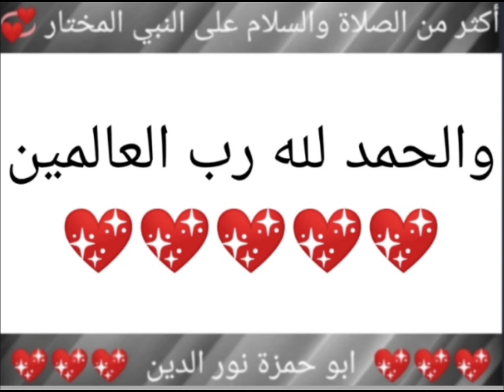دروس مكتوبة رائعة 💖 1/16 💖 حق الجار والوصية به 💖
دروس مكتوبة رائعة،
دروس مكتوبة مسجلة،
دروس مسجلة،
دروس قصيرة،
دروس مكتوبة،
دروس مسجلة،
دروس رائعة،
مواضيع مختارة،
دورة الخطابة والمحاورة،
دورة الخطابة،
فن الإلقاء،
الصدق،
فضل النصيحة،
التقوى،
الإخلاص،
الإستغفار،
تحريم الغيبة،
تحريم الحسد،
كرامات الأولياء الصالحين،
كرامات الأولياء وفضلهم،
الدعاء،
الإصلاح بين الناس،
الإيثار والمواساة،
ذكر الله تعالى،
فصل الصلاة على النبي المختار،
فضل الصلاة على النبي،
فضل قراءة القرآن،
استحباب صلاة ركعتين بعد الوضوء،
حق الجار والوصية به،
حق الجار،
فضل الحب في الله،
استحباب طيب الكلام،
فضل الحمد والشكر،
العفو والإعراض عن الجاهلين،
وجوب التسمية عند الأكل،
التعاون على البر والتقوى،
البر والتقوى،
بر الوالدين،
حُسن الخلق،
حسن الخلق،
التوبة،
فضل السلام والأمر بإفشائه،
الأمر بالمعروف والنهي عن المنكر،
قضاء حوائج المسلمين،
اليقين والتوكل،
الإستقامة،
الأمر بأداء الأمانة،
دروس وعبر،
غيِّر حياتك نحو الأفضل،
الراحة النفسية،
تعلمتُ من قصة إبراهيم عليه السلام،
نصيحة وعالماشي،
حكمٌ وخواطر،
المسامح كريم،
حكم،
خواطر،
سورة الفاتحة،
الفاتحة،
التأثير في الناس،
الخطيب الناجح،
تصرف بثقة،
تدرب،
خطيب الجمعة،
خطيب،
علم النفس،
في الآخرين،
مسلسل وادي الذئاب،
مسلسل،
مسلسل العشق،
مسلسل تركي،
مسلسل أجنبي،
تعلم اللغة الانجليزية،
اللغة الانجليزية،
حالات واتس آب مهرجانات،
حالات مصرية،
حالات واتس جديده،
مهرجانات،
كرتون أطفال،
كرتون،
كونان،
حالات واتس 2021،
حلات وتس،
حلات واتس،
حالات قصف،
حالات مصرية،
حالات واتساب،
قصف جبهات حالات واتس،
اغاني مصرية،
حالات جدیدة،
حالات واتس شاشة سوداء،
حالات وتس،
حالات واتس مهرجانات 2021،
فن،
حالات جديدة،
اغاني مصرية،
حالات،
تيك نور مارك،
تيك قلبي دق ثلاث دقات،
تيك قديم،
قاشا لايف،
قصف جبهات،
قيصر،
قليل الادب،
قاشا،
تيك ق،
تيك فادي،
تيك فرح عاطف،
تيك فكك،
في مصر،
فنانين مصر،
فانيليا،
فاضي شويه،
تيك بتمشي ف الزمن،
بلاش تيك في مصر،
تيك توك ياما ف الغرام،
الاول جرجرتك تيك توك،
مضروب في راسي،
غزل ويزن،
غيث مروان،
تيك توك غيرة،
اللمبي،
أرح قلبك،
الجزرية،
يُدبر الأمر،
لأنه الله،
اسباب انشراح الصدر،
حكمٌ وخواطر،
المسامح كريم،
حكم،
خواطر،
اقوال ماثورة،
حسن البلبيسي،
الدكتور حسن البلبيسي،
خطب الجمعة،
أساسيات القراءة،
القراءة والكتابة،
القراءة الجيدة،
القاعدة النورانية،
القاعدة الذهبية،
تعلم اللغة العربية،
الفصحى،
القاعدة،
النورانية،
الحروف،
حروف الهجاء،
الحروف العربية،
العربية،
تعلم،
هل تعلم،
حكم ومواعظ،
لعلك تستفيد،
أقوال من ذهب،
أقوال الحكماء،
أقوال خلدها التاريخ،
همسات عابر،
دلني على الطريق،
حكم،
اساسيات،
تعلم الفصحى،
الله يراك،
الصلاة مجلبة للرزق،
الصلاة نور،
الخشوع في الصلاة،
الصلاة،
خطر،
خطير،
لك الخيار،
أنت حر،
كن متعلماً،
اصنع بنفسك حياة جديدة،
تحدى الجميع،
مقتطفات سريعة،
سكاكين،
أنواع السكاكين،
موت،
الحياة،
سكين مطبخ،
سكين ذبح،
كيف تعرف السكين الأصلية،
سكاكين اصلية،
عليك بالعلم،
العلماء،
خروف،
عجل،
سلخ الخروف بالنفخ،
نفخ الخروف،
جزار،
أسرع ذباح،
اسرع جزار،
لحم،
الحب،
العلم مفتاح كل شيء،
عليك بالعلم،
درس،
الصلاة متعة،
الصلاة نور،
بركة الصلاة،
بركة الصلاة والسلام على النبي المختار،
فن الخطابة،
أسهل طريقة للإلقاء،
اسهل طريقه للإلقاء،
الصلاة،
صلاة،
نور،
قصة تائب،
مع الله،
أحكام التجويد،
التجويد،
أحكام،
الأحكام،
القرآن الكريم،
القرآن،
أحكام القرآن،
قرآن،
قران،
صوت رائع،
صوت جميل،
اسلام صبحي،
حسنات،
أحكام التأهيلية،
الله أكبر،
إنا نحن نزلنا الذكر وإنا له لحافظون،
القارئ المتقن،
الحمد لله،
دار القرآن،
كريم،
الكواكب،
المجرات،
الكون،
النجوم،
المريخ،
المشتري،
عطارد،
الله،
قدرة الله،
الكون العظيم،
آيات عن الكون،
الحمد لله،
تفكير في خلق الله،
العظيم،
سبحان الله،
تخيل،
يا رب،
يا الله،
يا رحيم،
أنشودة،
أنشودة يا الله،
انشودة،
منصور السالمي،
نايف الصحفي،
ملتقى دعوي،
لا تحزن،
مع الله،
اسلام صبحي،
صوت رائع،
صوت حلو،
صوت مثير،
عبدالباسط،
المنشاوي،
الحصري،
الطبلاوي،
أندونيسيا،
قراء مصر،
دعاء جميل،
حديث،
درس،
ابو حمزة نور الدين،
ابو حمزة،
نور الدين،
Al-Fatihah،
Learn Arabic،
Arabic،
Al-Qaida Al-Nooraniah،
I love you،
+18،
دورة،
الحب،
لدورة،
موعظة،
درس،
التأهيلية،
العليا،
الجزرية مكتوبة،
1/16،
الراءات،
ذكر بعض التنبيهات